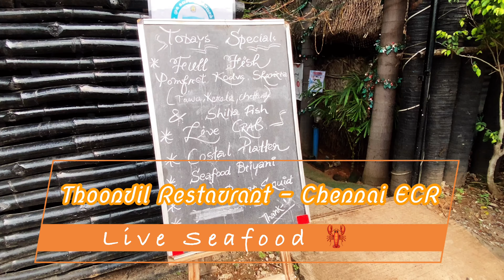LIVE SeaFood crab prawn fish kanava | Thoondil Seafood Restaurant | Chennai ECR